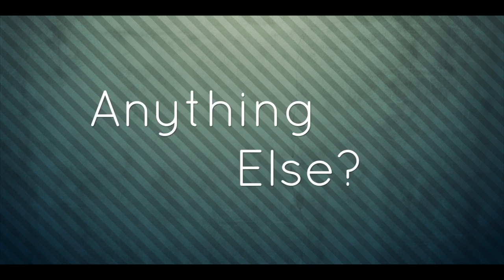The Vocal Warm Up Series #1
The first video in the Warm up series - 'The Hum'